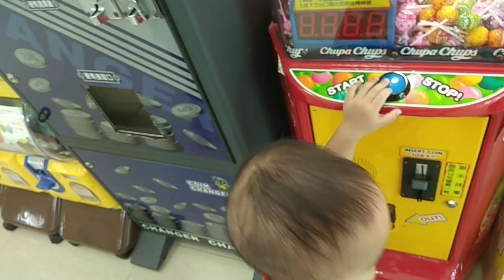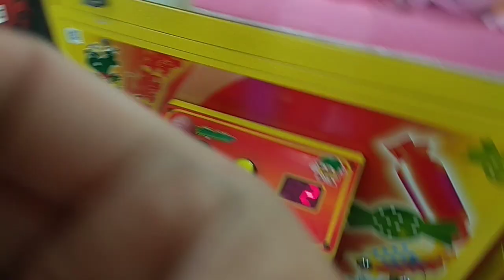(挑戰) 夾糖果機和夾娃娃機玩具，夾我愛的佩佩豬娃娃 || Capit Boneka Peppa pig Dan Permen Lollipop ( Claw machine)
很多小朋友愛夾娃娃玩具和夾糖果，我家桐桐也是而還沒夾到絕對不會放棄，像這一次為了夾佩佩豬花了不少😀

Let's be friend 👍🔔(=θωθ=)

可以做出好多各種不同的車 || Building Blocks Toys Car for kids"